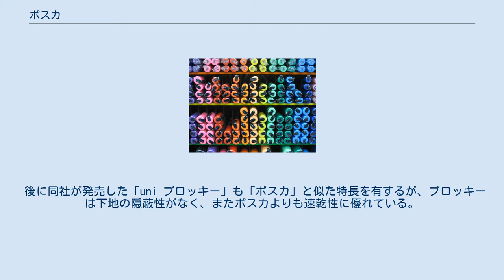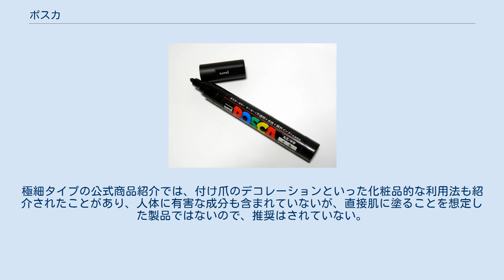ポスカ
ポスカ、丸芯/中字くろ色 カラーバリエーション ポスカ（POSCA）は、三菱鉛筆が発売している水性顔料インクを使ったサインペン（またはフェルトペン、水性マーカー）。
本体のラベルには「ポスターカラーマーカー」と書かれている。
 不透明の水性顔料インクを使用し、ポスターカラー（絵具の一種）のように鮮やかに発色し、乾燥後は耐水性があり、重ね書きや、にじみや裏移りしない、水性なので素材を侵すことないなどの特長がある。
当初の想定する素材はサインペンが示すところの紙への描画であるが、顔料インクなので金属やガラス、プラスチックなどにも書ける（ただし固着性が弱いので爪で引っかいたり布で強く擦ったりすると簡単にはがれてしまう）。
色数は豊富にあり、金色や銀色などメタリック系を含めて最大17色、蛍光色も5色が用意されている。
これらの特長から小中学校などの教育現場や、店頭のPOP広告を書く筆記具として利用される。
 ほかに、派生商品として「筆ポスカ」（2000年に生産終了）、「極細ポスカ」、「ラメ入りポスカ」などがある。
 「筆ポスカ」ではペン先を筆ペンのようにし筆タッチで、凸凹面にも描ける。
またノックで液量を調節するという画期的な製品で、この技術は同社の子会社であるユニコスモが製造する化粧品にも培われている。
「極細タイプ」では、グリーティングカードや、写真、鏡、付け爪などの細かい描画（デコレーション）に使われ、「ラメ入りポスカ」では、ラメと呼ばれる微細な金属粉をインクに配合し、描画後にきらきらと光る。
 また女子中高生をターゲットにした極細タイプで、スリムボディ、スクエアキャップを採用した「Do!POSCA」が販売されている。
Do!POSCAでは基本色10色、メタリック6色、パステルカラー6色、シャイニーカラー8色の計30色が用意されている。
 後に同社が発売した「uni プロッキー」も「ポスカ」と似た特長を有するが、プロッキーは下地の隠蔽性がなく、またポスカよりも速乾性に優れている。
一部のプロッキーではツインマーカー（両端にペン先がある）でインクの詰め替えができるなど、値段はプロッキーの方が割安である。
また色数は最大18色で白色はない。
ポスカの不透明色は白色顔料の酸化チタンを混ぜることで実現しており、インク粘度も高いため、ペン先の押し込みポンピングでインクを供給するバルブ式構造を採用する（ブラシタイプはプッシュボタン式）。
 一部のギャルは発色がいいとして肌につける化粧に使っている。
極細タイプの公式商品紹介では、付け爪のデコレーションといった化粧品的な利用法も紹介されたことがあり、人体に有害な成分も含まれていないが、直接肌に塗ることを想定した製品ではないので、推奨はされていない。